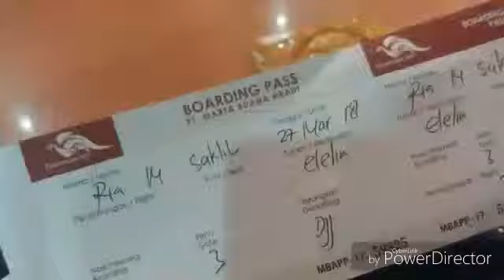My Trip My Adventure || Trip to Elelim Yalimo || From Sentani Jayapura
Trip kali ini mengunjungi dia yang ada di pedalaman hutan wamena,lebih tepatnya Elelim Kabupaten Yalimo.
Perjalanan di mulai dari bandara Sentani Jayapura,akses ke sana hanya menggunakan pesawat karafan dimonim air. Jarak tempuh ke sana kurang lebih sejam.
Maaf jika terjadi kurang nyamanan karna hp hrs di bolak-bolikkan,okee slamat menonton yaa.
Jangan lupa,like,komentar dan susbcribe vidio ini yaa